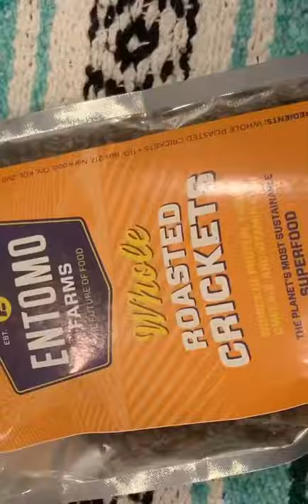UNBOXING FRYED CRICKETS! (Safe for humans)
This was on my bucket list and I’m always open to trying new things. So I decided HEY why don’t I just you know, order fried crickets for the fun of it??? Plus I find it funny to chase people around with them lol